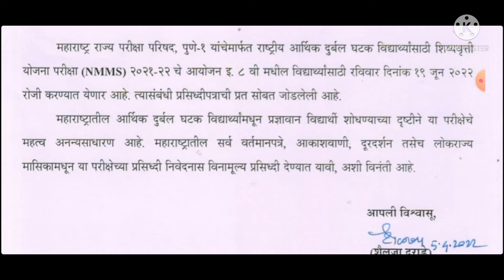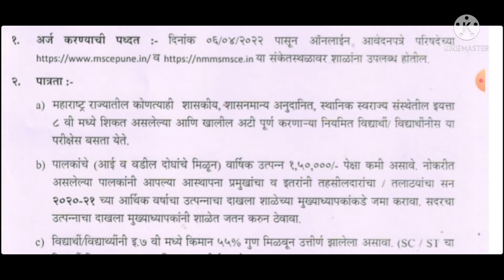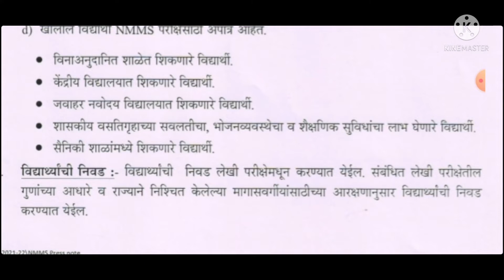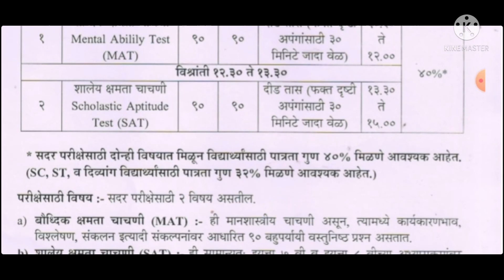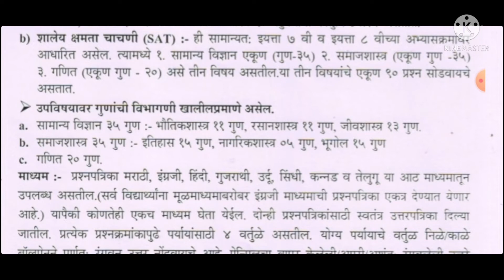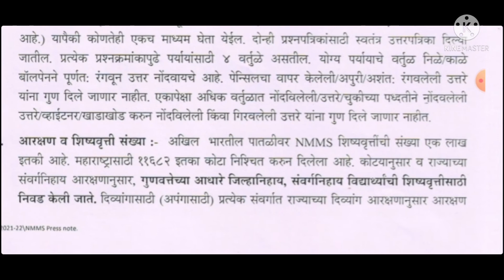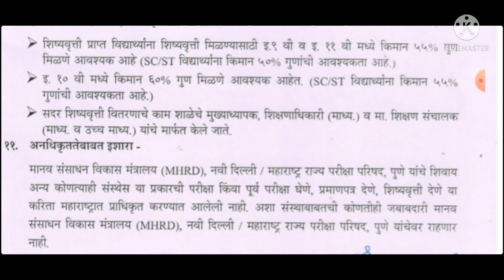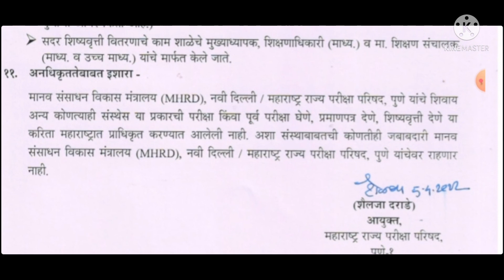राष्ट्रीय आर्थिक दुर्बल घटक विद्यार्थी शिष्यवृत्ती परीक्षा NMMS 19 जून 22 ला होणार सूचना 5 एप्रिल22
राज्यातील शैक्षणिक अपडेटसाठी चॅनलला सबस्क्राईब करा बेल दाबून आँल करा